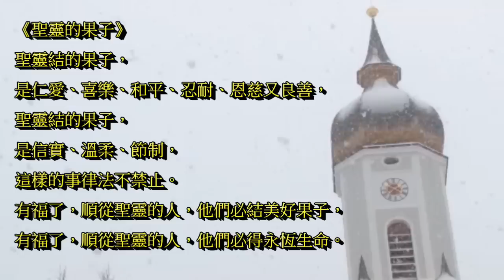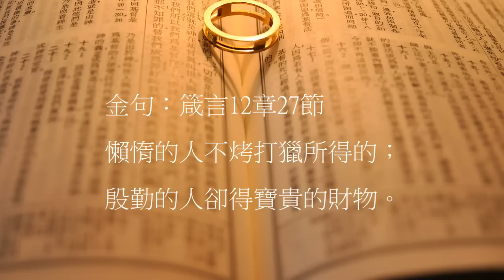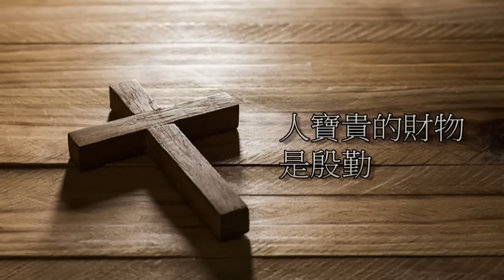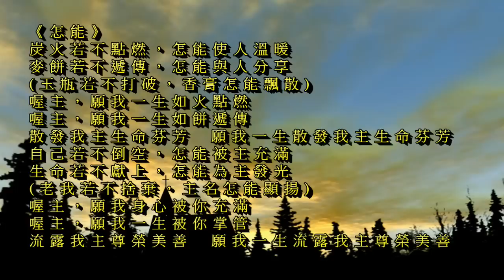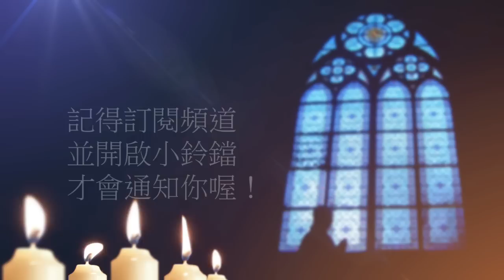曠野嗎哪-人寶貴的財物是殷勤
讀經：箴言6章6-11節；24章30-34節
金句：箴言12章27節

請我們一起禱告：

「主啊，我們若是閒懶，就不可能多結果子，叫父神得榮耀。透過今天的信息，幫助我們把“殷勤”當作財富來看待。願你藉著保惠師聖靈引導我們，叫我們按你的標準，照你的榜樣行。願你更多得著我們，使用我們。我們把自己恭敬交託在恩主手中，願主施恩帶領。禱告祈求奉耶穌基督的聖名。阿們。」